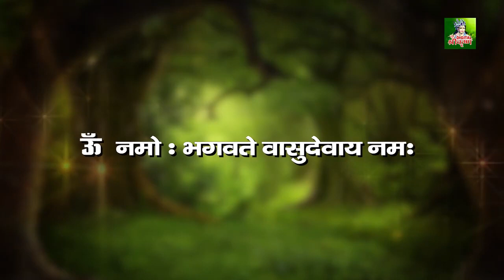रमा एकादशी स्पेशल - कार्तिक मास में ये कथा सुनने समस्त पाप मिट जाते है | Kartik Maas ki Katha - 12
SONG DETAILS 👉